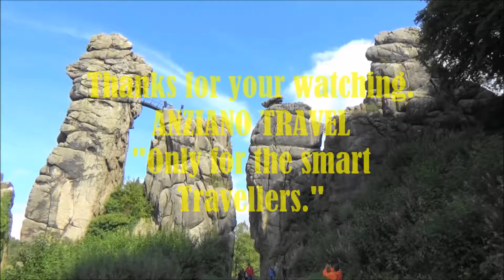Externsteine - the German "Stonehenge"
Különleges ősi szent hely a Teutoburg-erdőben. A német "Stonehenge"-nek is hívják. Érdekessége az egyik pillér tetején kialakított asztrológiai oltár, amely egy magasságban van az angliai Stonhenge-dzsel és a két építmény tájolása is egyező. Dobogókőhöz hasonló energiaközpont. Horn-Bad Meinberg városa mellett található, amely Hannoverből vonattal 2 óra alatt elérhető. A hely ingyenesn látogatható, ha valaki fel akar menni a sziklák tetejére, akkor 3 euró/fő díjat kell fizetnie.